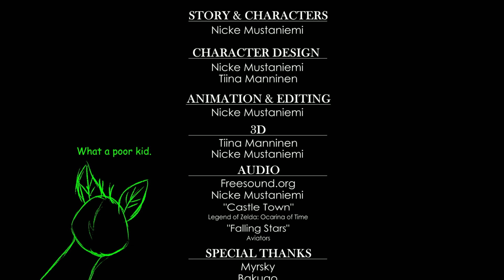FRIEND | OC Animatic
A short story about how Saarni made his first friend.

This is an animatic I developed for my storytelling course! I put so much time and effort into it, so I might as well upload it here, even though this channel is more for edit purposes than animation/art :'D
The story and characters are based on my original story called "Tales from Orielo." More Orielo animations are planned, but more about those later! :)

Programs used:
Krita
Filmora11